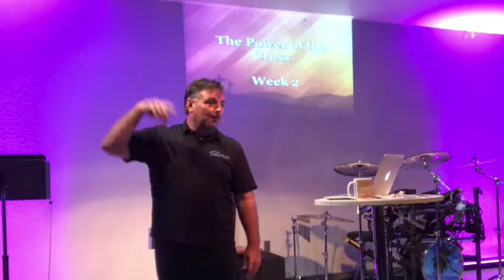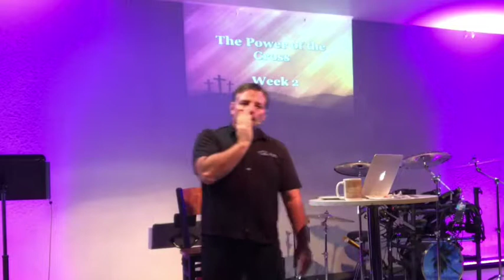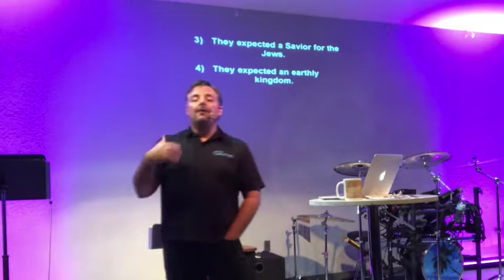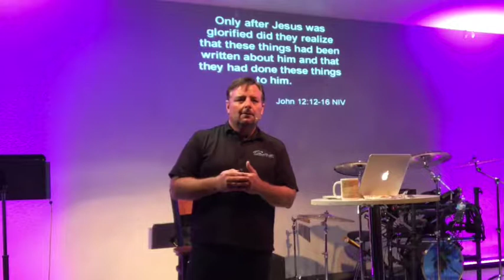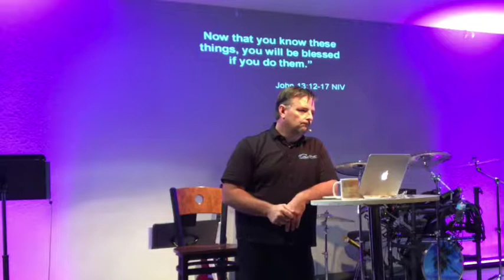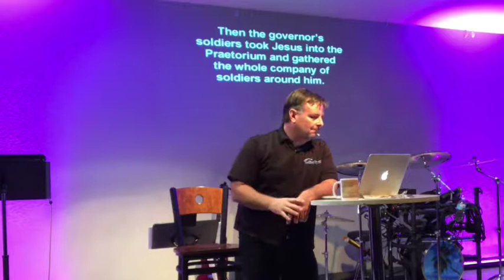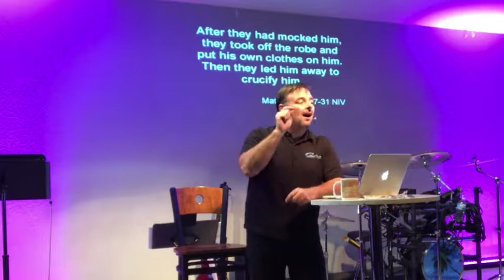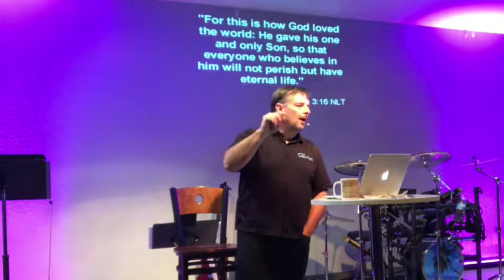The power of the cross week 2 When we don't understand God's Plan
Are you struggling to understand why life isn't the way you thought? Watch this message.